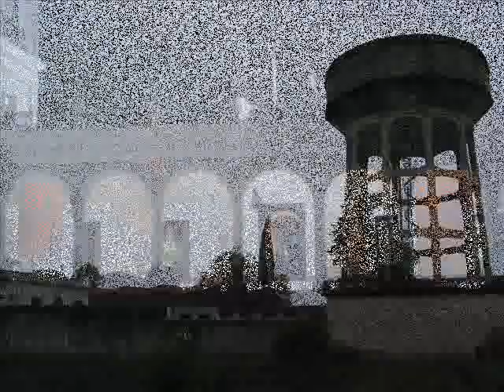Un Lugar en el Mundo.wmv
De un texto a un audiovisual casero para hablar de lo que se siente.